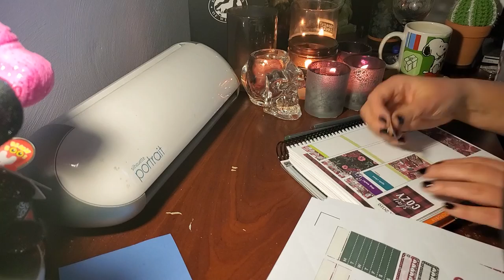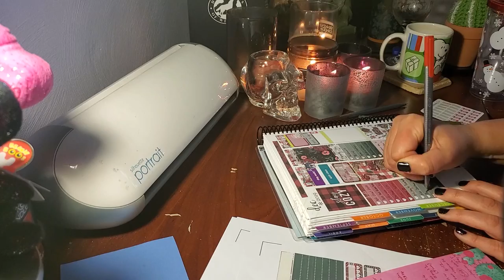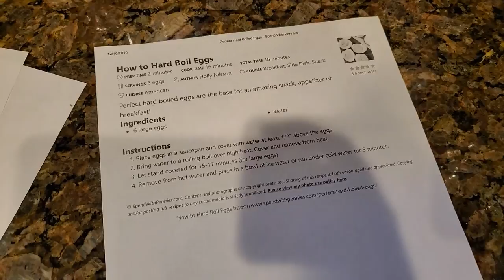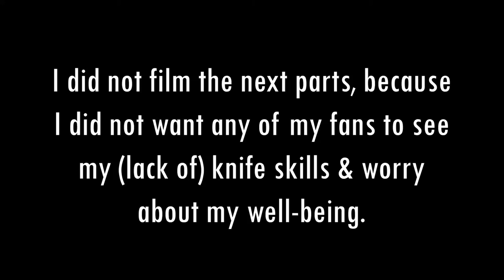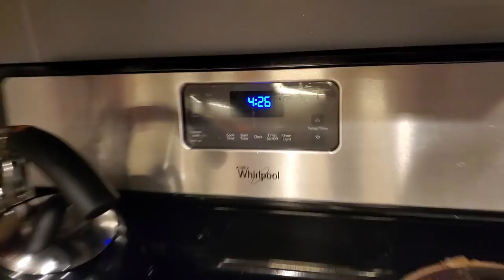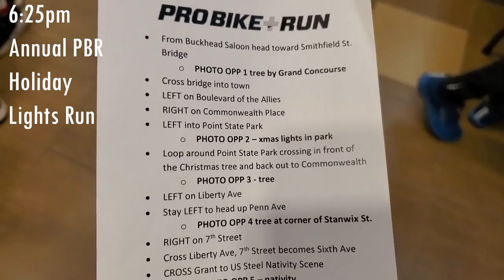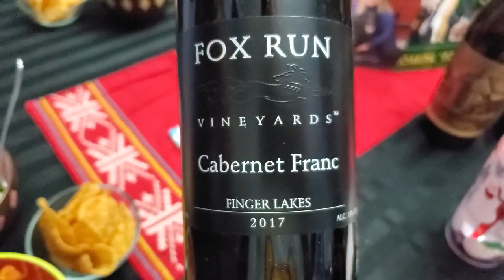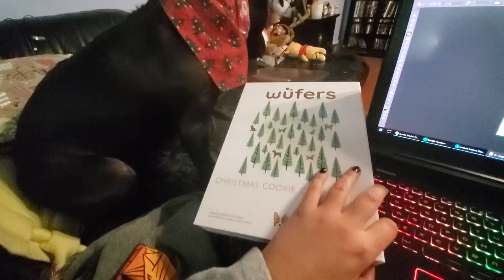Vlogmas 2019 - Episode 12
A busy day off: planning, meal prepping, and the Holiday Lights Run downtown!